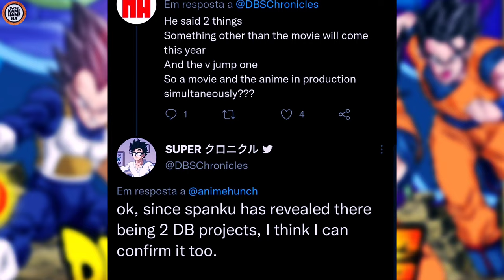CONFIRMADO! ANIME PODE SER ANUNCIADO NO FINAL DO MÊS!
Salve galera, aqui é o Rafael!
Hoje estou trazendo um vídeo falando sobre os 2 novos projetos de Dragon Ball que estão em desenvolvimento e também a confirmação de um painel de Dragon Ball Super na San Diego comic con 2022, onde o anime pode ser anunciado no final do mês.

Sempre trago novidades, curiosidades, análises e muito mais que envolve todo universo Dragon Ball, Dragon Ball Z, Dragon Ball GT, Dragon Ball Super e Dragon Ball Super Super Hero, então se você puder me ajudar deixando o seu Super Kamehameha no like pra dá aquela moral, se inscrever e ativar o sininho das notificações, serei eternamente grato.